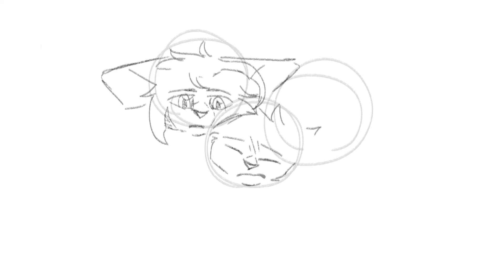Stuck [TOH Timelapse]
trying something out with the CSP timelapse feature! Hunter, Gus, and Willow are so good together, I want more of their friendship in season 3

Song: Master and a Hound by Gregoy Alan Isakov